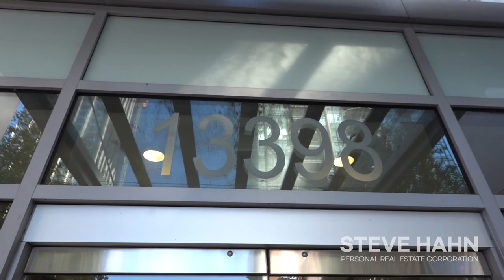[SOLD] Video Tour #3207 13398 104 Ave, 써리 콘도 | 스티브한 밴쿠버 부동산 TV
STEVE HAHN PREC*

[ House address ]
#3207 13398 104 Ave, Surrey V4N 5L2

[ Steve Hahn is ]
🏅 Top 0.1% of ALL Individual Realtors in MLS FVREB 2021